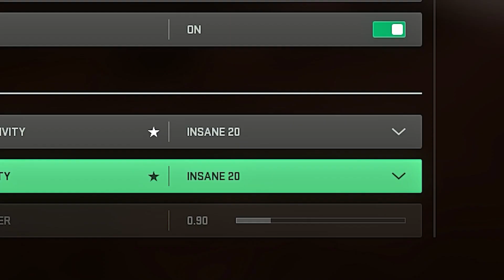SNIPING LIKE ARCN FOR A DAY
HELLO EVERYONE